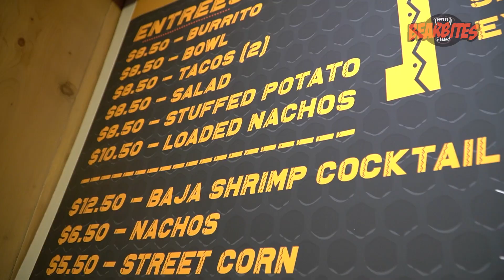A ROCKIN' GOOD TIME @ THE CAVE | Big Bear Food Review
TopChef, Chef Geordie Moulios, teams up with the HoneyShare (of Big Bear Lake) team to make a wild, one-of-a-kind local restaurant review show.

Big Bear Lake renowned music venue 'The Cave' recently reopened as a Burrito & Taco spot called Rockin' Burritos!

Located in the heart of the Big Bear village, they are making burritos & tacos that will make you want to come back for more!

Head over to THE CAVE to try out their incredible food!

Video Edited By: Ross Clark

More videos from the HoneyShare network: honeyshare.media/bearbites